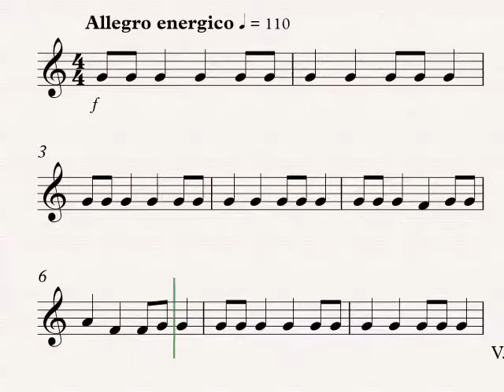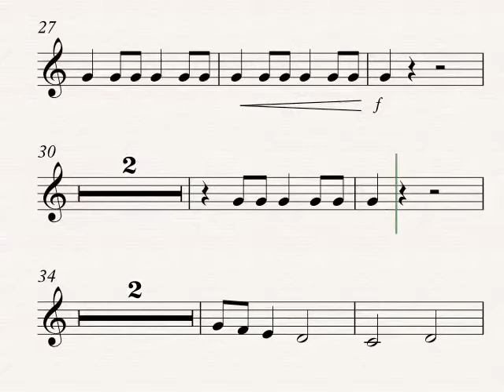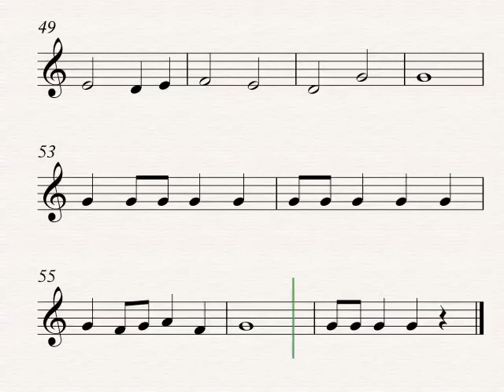Firedance - Clarinet 1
Composer: Brian Balmages